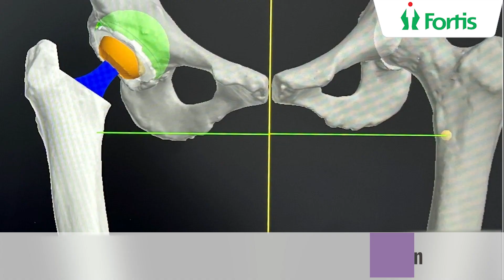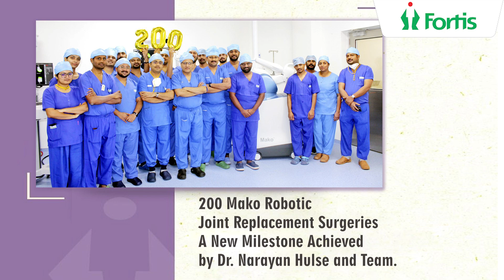Robotic Direct Anterior Hip Replacement | Dr Narayan Hulse | Fortis Bangalore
Mrs. Lesley Cullen travelled all the way from Derby, UK, to find the best robotic joint replacement surgeon in Bangalore, India. She also wanted to get her hip replaced using a direct anterior approach (DAA). Dr. Narayan Hulse,  the first surgeon in India to conduct  Robotic Direct Anterior Hip replacement, conducted her surgery. Mrs. Lesley Cullen returned home happily after a quick recovery. Her surgery was conducted using two most advanced techniques (Mako Robotic Hip Replacement and Direct Anterior Approach) which needs special training, skilled team, operation- table and equipment’s which is offered in Fortis Hospital. Bannerghatta Road, Bangalore.